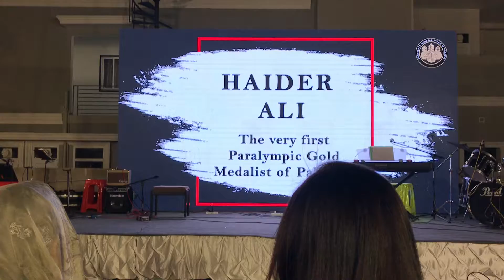Haider Ali Olympian s Remarks On Japan Fest Karachi 2021 | Pakistan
The Consulate-General of Japan Toshikazu Isomura hosted the famous 'Japan Fest 20219' in Karachi, with an attendance of more than 100 guests. This was organised with Corona SoPs at his residence in Defence Phase V, Karahi, Pakistan.

The Consul-General of Japan  expressed his appreciation for the frequency of cultural interactions between Japan and Pakistan, bidding guests to enjoy the various aspects of Japanese culture and traditions on display.

Japanese Deputy Consul General Katsunori Ashida along with musicians and singers performed at the occasion. A Japanese band also performed virtually solo and with the musicians and singers here in Karachi.  Japanese, Urdu and Punjabi songs were sung to bring the culture closer.

Haider Ali an Olympian also remarked about the festival. Here is the video.

The evening was enjoyed by all. The guests were served with delicious Japanese Cuisine as well.